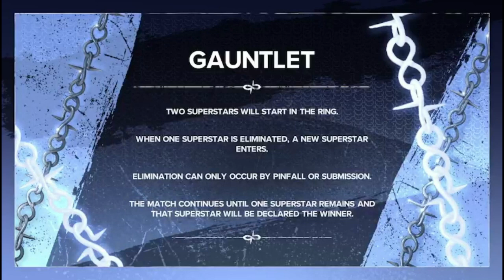AWE Present: Wogmaina Night 2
this is Night 2 of Wogmaina hope you enjoy it